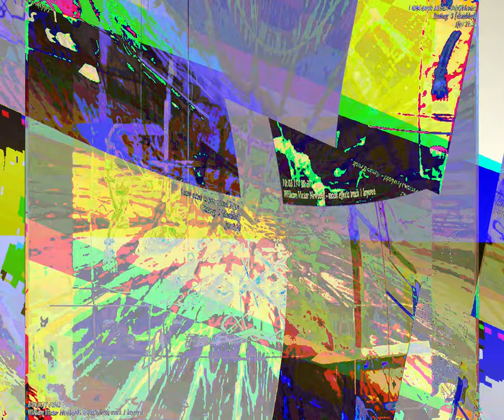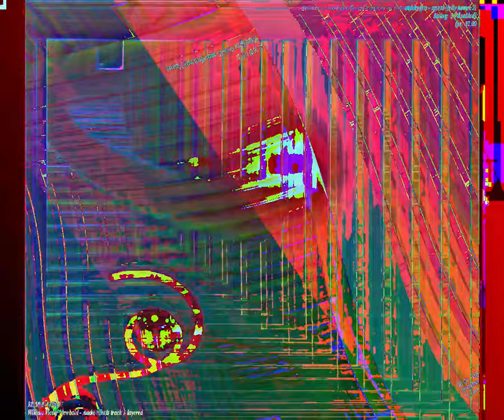[EPILEPSY WARNING] Movie 23 08 29 02h32m33s